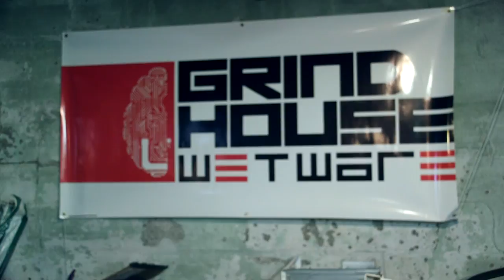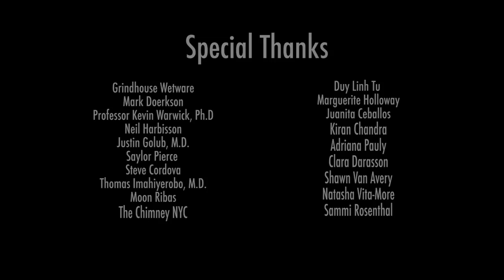Becoming Cyborg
A new documentary explores the strange new world of the contemporary cyborg movement, and the people that add electronics to their body to decorate themselves or give themselves extra "senses."

By Cécile Borkhataria, Christine Low and Katya Berger